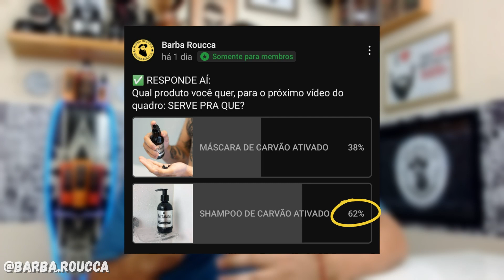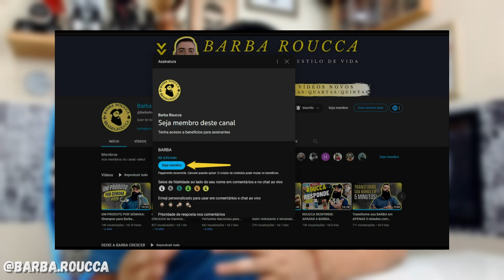Shampoo de carvão ativado para cabelo e barba, SERVE PRA QUE? #008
O shampoo de carvão ativado é recomendado para limpar profundamente o cabelo e a barba, removendo oleosidade e impurezas. O carvão ativado possui propriedades desintoxicantes e purificantes, ajudando a eliminar toxinas e resíduos acumulados nos fios e no couro cabeludo. Além disso, o shampoo de carvão ativado também pode ajudar a controlar a caspa e a coceira, proporcionando uma sensação de frescor e limpeza.

Cupom: BARBAROUCCA

Capítulos do Vídeo:
00:00 Início
00:17 APRESENTAÇÃO
01:52 SERVE PRA QUÊ?
06:40 Comentários Finais